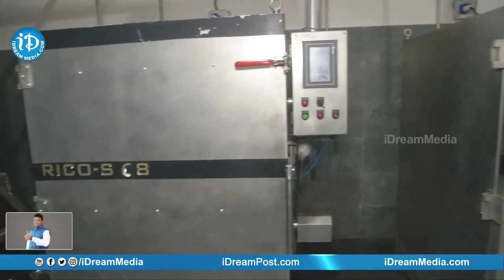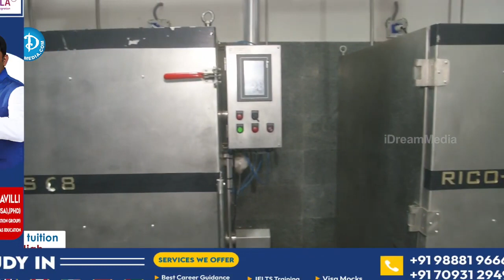కాకినాడ తీరంలో అరబిందో ఫార్మా ఫౌండేషన్ విస్తృత సేవ.. | Aurobindo Pharma Foundation || iD Tirupati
Aurobindo Pharma Foundation Started Wide Service in Kakinada Schools..
Ground Report by Reporter Sridhar